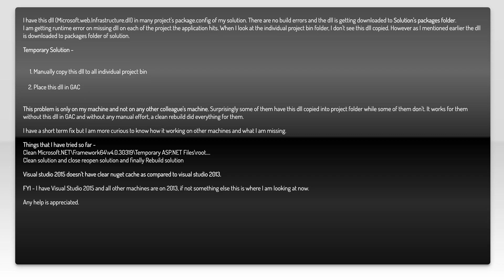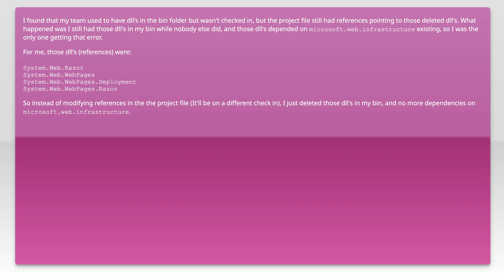Microsoft.web.Infrastructure.dll not found - Visual studio 2015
c#: Microsoft.web.Infrastructure.dll not found - Visual studio 2015

Related to: c#, .net, visual-studio-2015, nuget